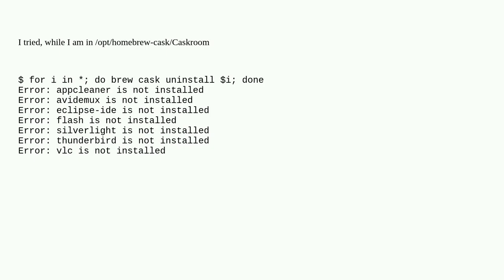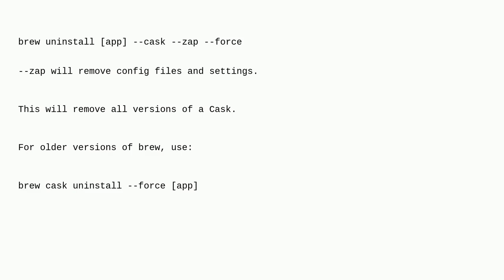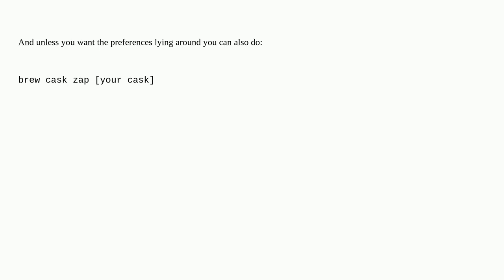Apple: brew cask: howto uninstall an Application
brew cask: howto uninstall an Application

A special thanks goes out to the community

  macos homebrew command-line